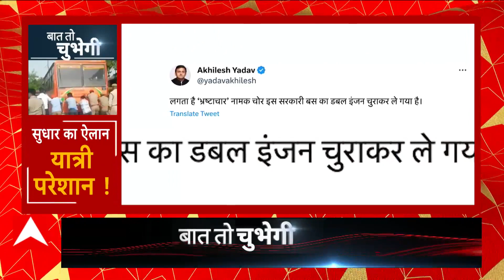यूपी की सभी लोकसभा सीट पर मजबूती से चुनाव लड़ने की में तैयारी Akhilesh Yadav ! | Baat To Chubhegi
अखिलेश यादव की कोशिश यूपी की हर एक लोकसभा सीट पर मजबूती से चुनाव लड़ने की है. पिछले एक हफ्ते से वो काफी एक्टिव भी नजर आ रहे हैं. लेकिन इस बार उन्होंने जिस गोरखपुर पर निशाना लगाने की कोशिश की है. वो समाजवादी पार्टी के लिए काफी मुश्किल है. क्योंकि बीते 6 साल में जब भी गोरखपुर में चुनाव हुए. सपा को जबरदस्त हार का सामना करना पड़ा. अब गोरखपुर को लेकर अखिलेश यादव जो प्लान तैयार कर रहे हैं. वो कितना कामयाब होगा, ये कुछ ही महीनों के बाद पता चल जाएगा.